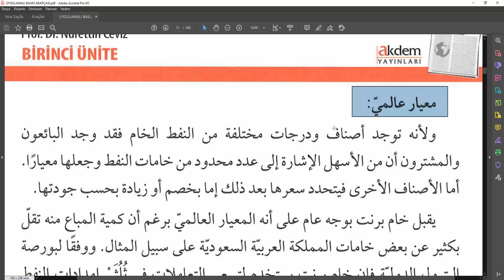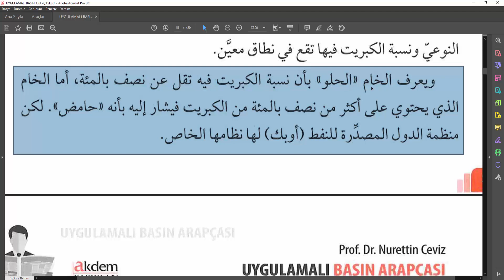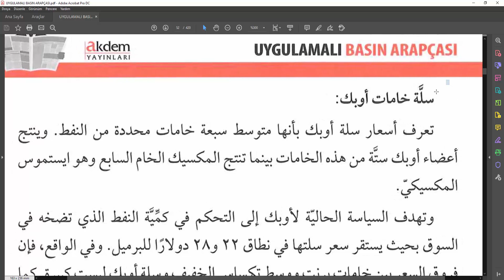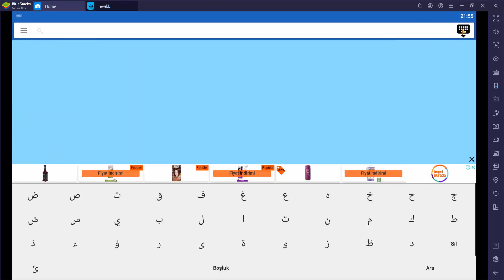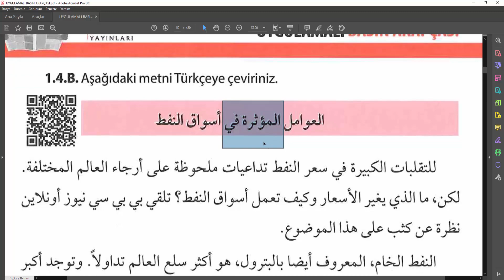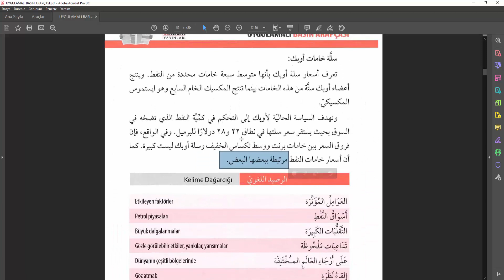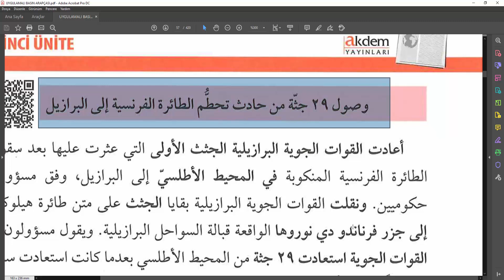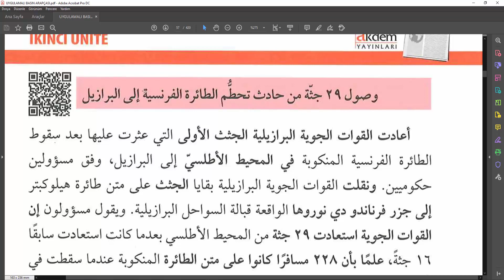Basın Arapçası Dersleri, Bölüm 34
* İleri Düzey Metin Okumaları / Basın Arapçası Dersleri, Arapça YDS - YÖKDİL - YDT gibi sınavlara hazırlananlar için geniş bir kelime hazinesi ve bu sınavlardaki özellikle paragraf sorularını okuma-anlama becerisi kazandıracaktır.

* Dersler izlenirken bir defter, ajanda kullanılarak notlar alınması şiddetle tavsiye edilir.

* Derslerin sunumu esnasında farklı kaynaklar kullanılmakla beraber ağırlıklı olarak AKDEM YAYINLARI tarafından yayınlanan ve Prof. Dr. Nurettin CEVİZ'in yazdığı "Uygulamalı Basın Arapçası" adlı kaynak esas alınmıştır.

Başarı dualarımızla,